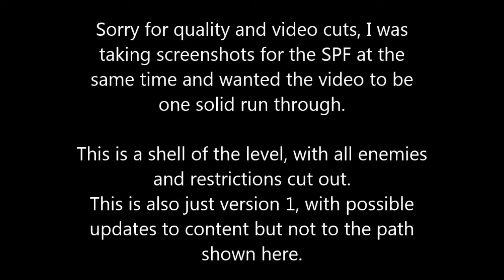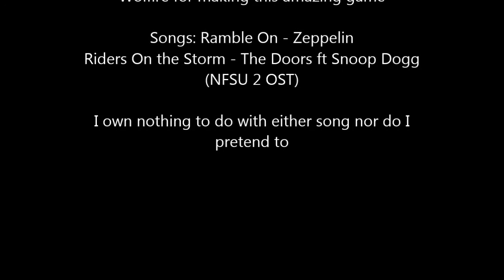Fall of Rabbittown: The Lone Wanderer walkthrough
This is a walkthrough showing the route you have to take within the custom level Fall of Rabbittown: The Lone Wanderer by SirFuzzy.  This was done on the parkour version of the map, all enemies, story, and hotspots were taken out for this copy of the map.  Special thanks to Le Petit Docteur.  Map can be found in the SPF.

This game is currently in it's ALPHA state, you can preorder for 29.95 USD or on Steam for 29.99 USD

If you can't understand that ALPHA means it isn't a complete product yet, this game is not for you.  If you enjoy physics based combat with ninja rabbits and solid parkour, then why haven't you bought this and Lugaru yet?

I do not own or pretend to own the rights to either song, they are fully credited at the end of the video.
To reiterate:
Ramble On - Led Zeppelin
Riders on the Storm - The Doors ft Snoop Dogg